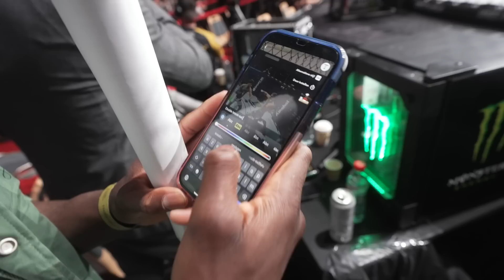"I'VE NEVER SEEN THAT BEFORE!" | OKTAGON 40 VLOG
​ @JoshGudgeon is back with another Behind The Scenes VLOG that pulls back the curtain and gives you the inside scoop on OKTAGON MMA!

This time we are in Ostrava for the launch of the Tipsport Gamechanger! It takes place at the  Ostrava Arena in front of nearly 10,000 fans for OKTAGON 40!

On this adventure, Josh again catches up with OKTAGON Commentator and OKTAGON Hype host Bryan Lacey as they guide you through the weigh-ins and into another epic fight day filled with drama, knockouts, and one of the first double knockdowns we've EVER seen in the OKTAGON cage!